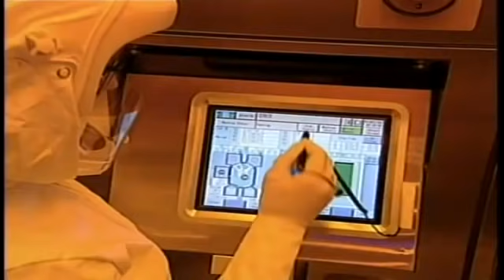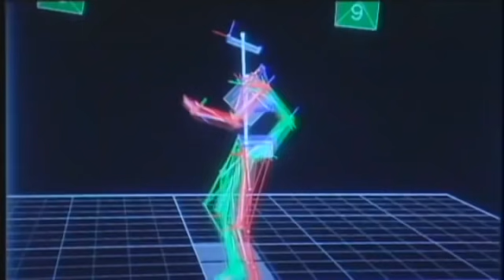Secrets about the Israeli Technology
Israel is one of the leading countries in the field of biotech research, standing side by side with the European nations and the US. This phenomenon is strange for a country that is in an area which isn't leading the field of academic research, and most of its population hasnt achieved more than basic education. So how did Israel become a technological oasis?